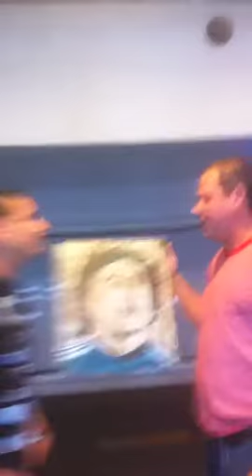Pintura de Memo Ochoa